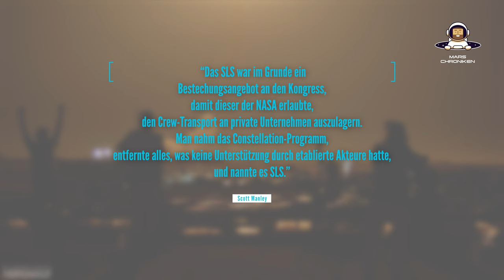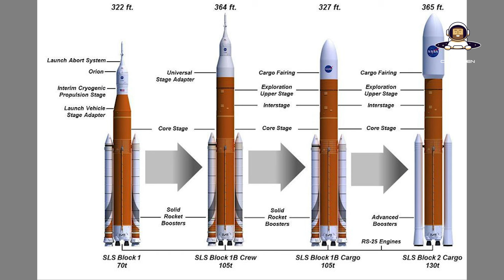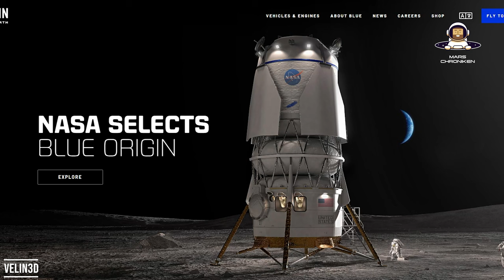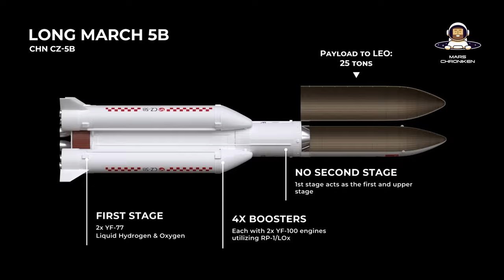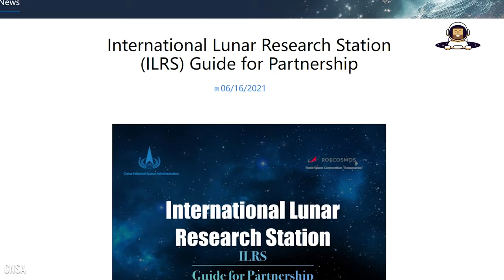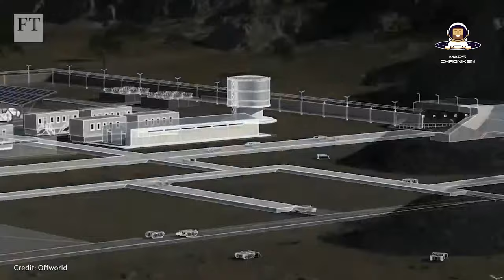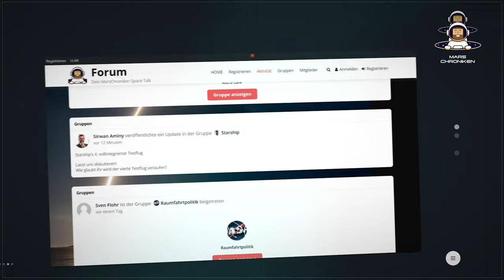NASA vs. China: Wer hat das bessere Mondprogramm?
Der Wettlauf zum Mond: China vs. USA – Wer macht das Rennen?

Seit den Tagen des Kalten Krieges war der Mond ein Symbol für nationale Größe und technologische Vorherrschaft. Während damals die USA und die Sowjetunion um den ersten Menschen auf dem Mond wetteiferten, hat sich das Spielfeld heute verändert. In den 2020ern treten die USA und China in einen neuen Wettlauf um die Vorherrschaft im Weltraum ein. Die Frage lautet nicht nur, wer zuerst wieder Menschen auf den Mond bringt, sondern auch, wer langfristig das meiste daraus macht.

Doch bevor wir uns zu sehr von der romantischen Idee des „großen Abenteuers“ blenden lassen, sollten wir eines klarstellen: Weder die USA noch China verfolgen hier aus rein wissenschaftlichem oder humanitärem Antrieb ihre Mondpläne. Beide Seiten haben geopolitische und strategische Interessen im Auge, die – wie so oft – wenig mit einer weißen Weste zu tun haben.

Ad Astra!